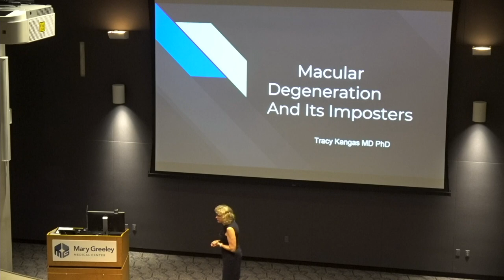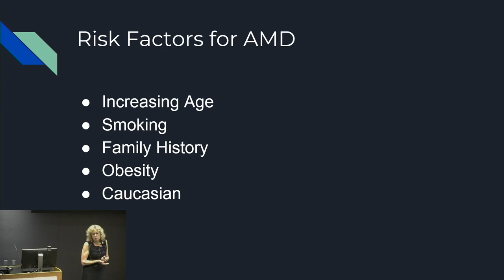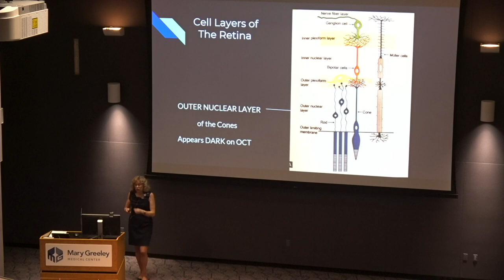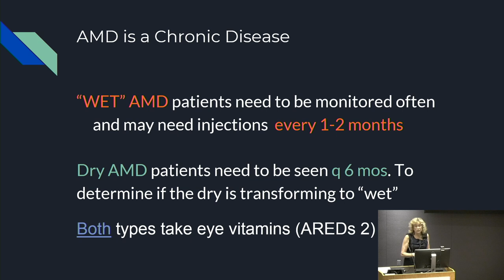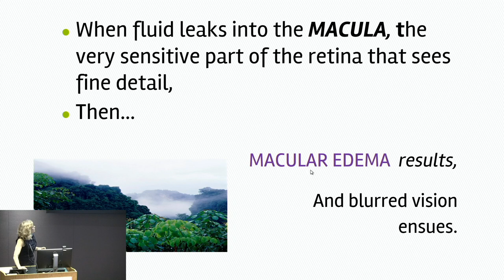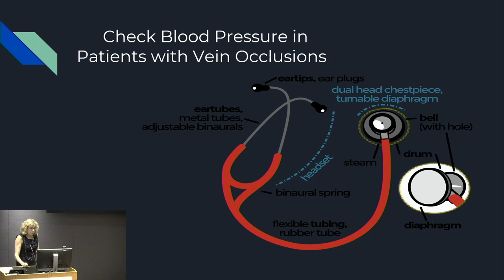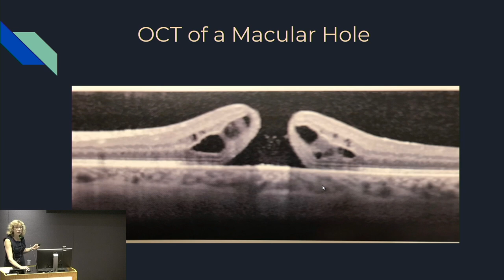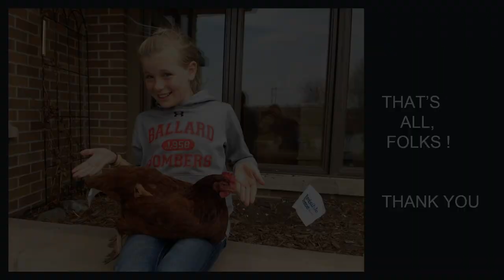Age-Related Macular Degeneration and Its Imposters, 10/23/19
Tracy Kangas, MD, Ophthalmology
McFarland Eye Center